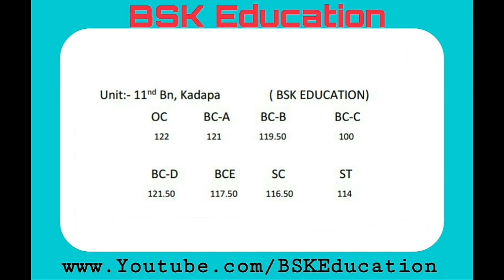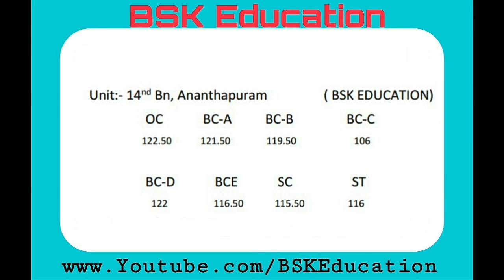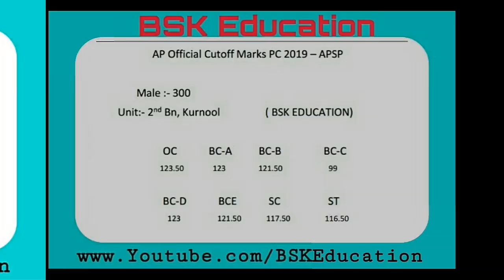AP PC Results 2019 | AP PC Official APSP Cutoff Marks 2019 | APSLPRB 2019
Merit List for the Post of SCT PC Civil (Men & Women) & Warder (Men & Women)